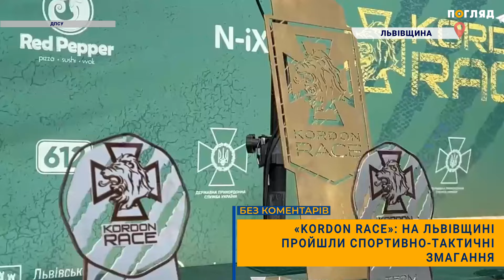💪🏻«KORDON RACE»: на Львівщині пройшли спортивно-тактичні змагання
Тут учасники не лише демонструють фізичну підготовку та витривалість, а й підтримують побратимів, які отримали поранення. Цьогорічний вишкіл мав ще й благодійний характер, адже усі зібрані кошти підуть на придбання FPV-дронів бригаді «Сталевий кордон». Участь у «KORDON RACE» взяли 13 команд, серед яких і прикордонники.

Команда Кінологічного навчального центру ДПСУ виборола бронзу, в категорії «Special», в якій змагалися ветерани та військові з ампутаціями, переміг Богдан Сербин, друге та третє місце посіли військовослужбовці 7 прикордонного Карпатського загону – Павло Піковець та Сергій Дубов.